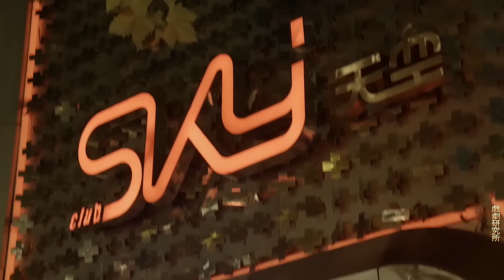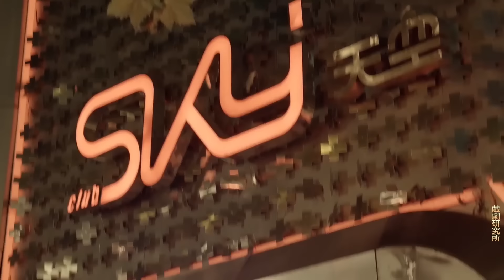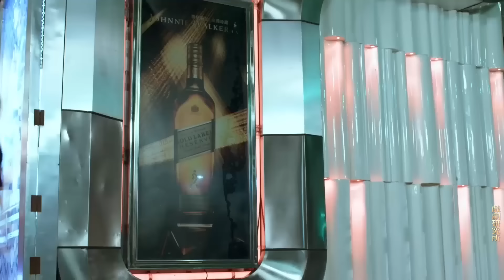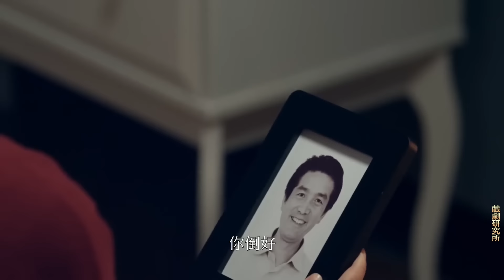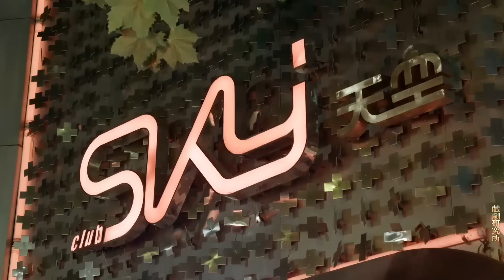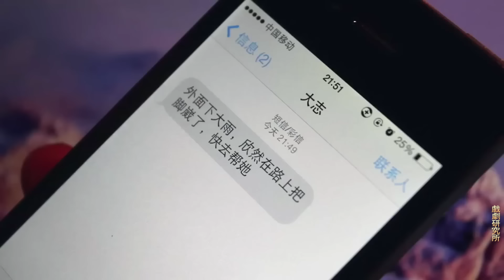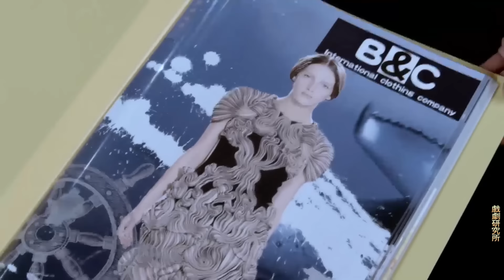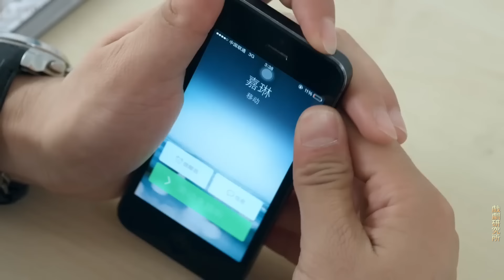Full Movie！懦弱女孩離開出軌丈夫，終於收穫屬於她的幸福愛情！ 💥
SHDXF-DSJ

戏剧研究所 说好的幸福 中国电视剧 中国电视剧电影版 Chinese Television Dramas#Full Movie#情感#出色中國電視劇#大陸情感劇#中國電影#好看中國電影#出色中國電影#總裁#霸道總裁#chinesedrama#甜寵愛情電影#青春#校園電影#甜寵愛情劇#古裝電影#仙俠劇#仙戀